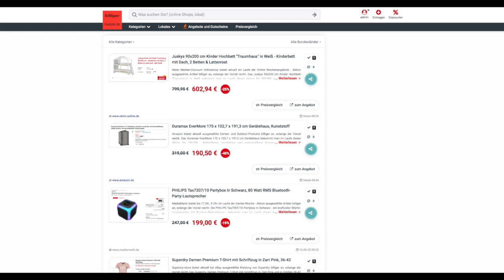Schnäppchen/Billiger des Tages 17.04.23 - Duramax EverMore 175 x 102,7 x 191,3 cm Gerätehaus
Heute ist Schnäppchen/Billiger des Tages - Duramax EverMore 175 x 102,7 x 191,3 cm Gerätehaus.